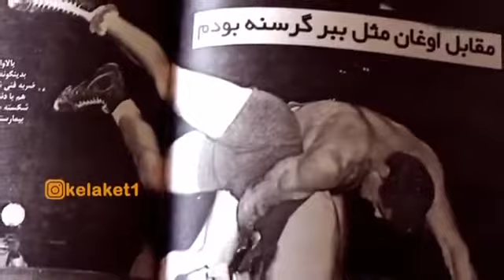İmaməli haqqında qısa məlumat